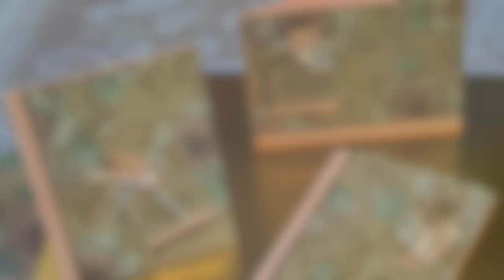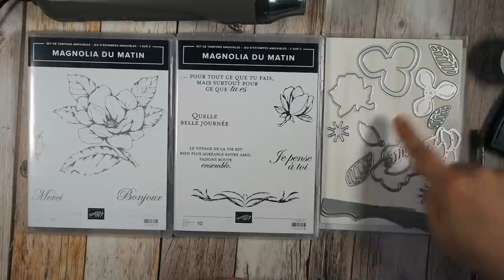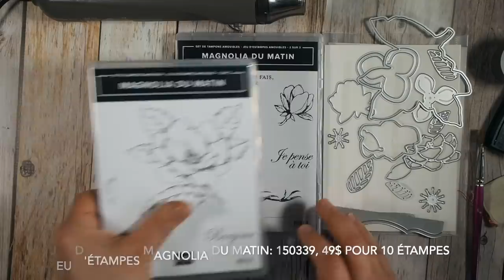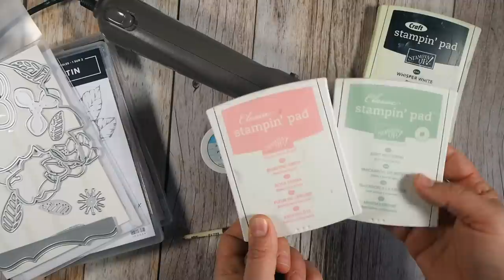Papier étampé WOW avec technique avec encre Craft Murmure blanc Stampin' Up!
Apprenez comment réaliser une belle feuille de papier à motifs maison avec vos produits Stampin' Up! L'encre à pigments Murmure blanc fait des merveilles! L'avez-vous déjà essayée? Voici comment!